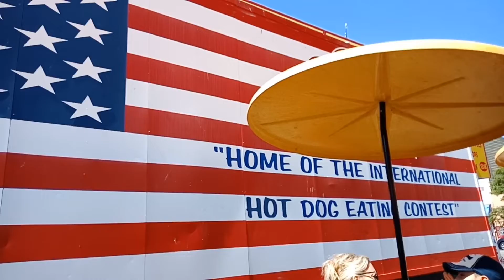Bilin Akong Kalag | Luna Park Rides | NYC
Last Summer